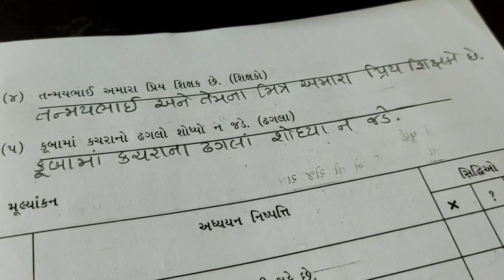ધોરણ 4 કુહૂ (ગુજરાતી) પાઠ 5 પવન ખીજાય તો ગોળ ઝાપટો સ્વઅધ્યયનપોથી સમજૂતી NCERT std 4 Gujarati